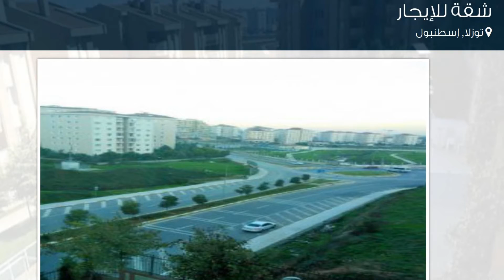شقة للإيجار في شارع كومهوريت بولفاري, توزلا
تفاصيل العرض:-

رقم: 2366180

ميزات:-

3 الغرف, 1 غرف أخرى, 1 عدد دورات المياه, 1 سعة مرآب السيارات, 4 عدد الأدوار, 2 رقم الدور, 2004 سنة البناء, انترنت, غاز, مسبح, مطبخ مجهز, مطل على المدينة, سكني, حديقة, صالة